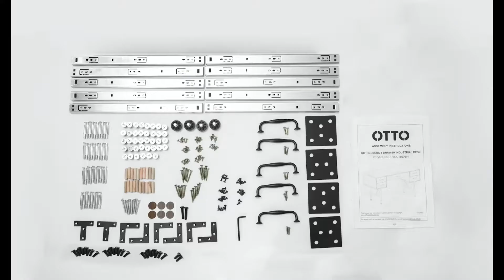Gothenberg 5 Drawer Industrial Desk Assembly